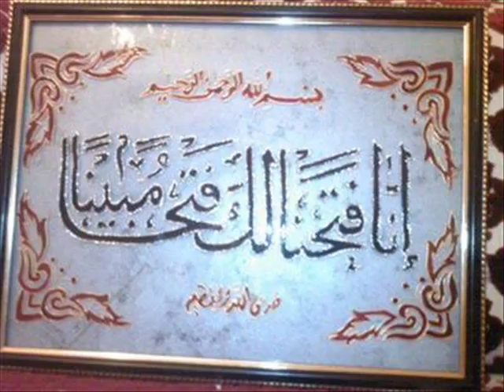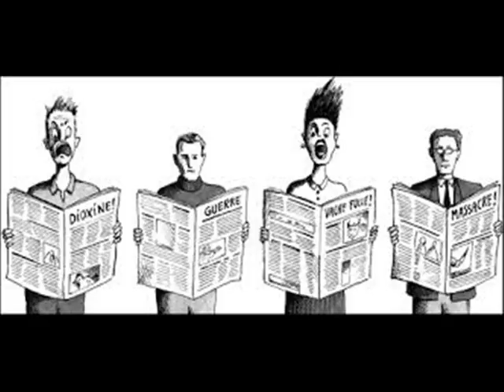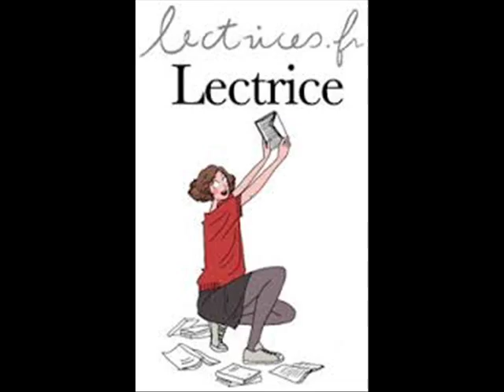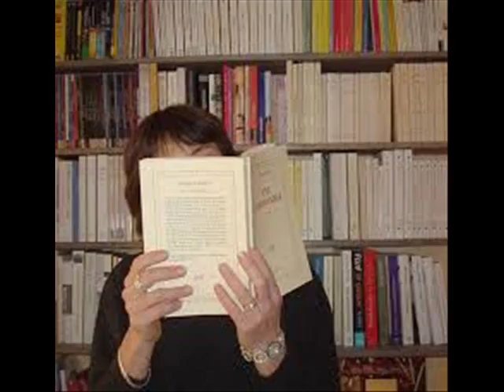malek HADDED je t'offrirai une gazelle 3 eme partie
lecture de textes avec la voix de rachida moncef